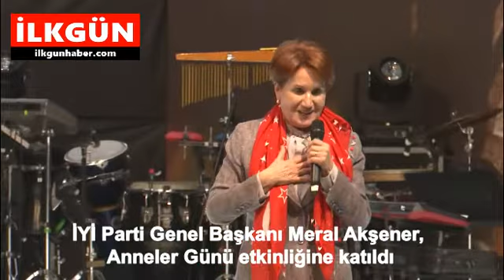İYİ Parti Genel Başkanı Meral Akşener, Anneler Günü etkinliğine katıldı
İLKGÜN HABER - İLKGÜN HABER - İYİ Parti Genel Başkanı Meral Akşener, partisinin il başkanlığınca Atatürk Kapalı Spor Salonu’nda düzenlenen Anneler Günü etkinliğinde konuştu.
Tüm annelerin Anneler Günü’nü kutlayan Akşener, “Anne emektir, anne vazifedir, anne fedakarlıktır. Ben anneyim, babaanneyim. Tüm gençlere Allah anne olmayı nasip etsin. Bütün annelere Cenabı Hak evlat acısı göstermesin. Allah, evlatları ile imtihan etmesin.” dedi.
“Çocukların doğar ve doğduğu andan itibaren içimizden bir şey kopar” diyen Akşener, “Kız veya erkek, çocuğumuza aşık oluruz. Onun için yaşar, onun için yer, onun için içer, onu beslemek için bir hayat kurarız. Bütün sevgimizi veririz. Zaman zaman kocalarımız gıcık olur ama bizi ilgilendirmez. Anne yemez yedirir. Anne giymez giydirir. Anne fedakarlıktır, anne emektir diyerek konuşmasına şöyle devam etti:
“Ben çok uzun bir zamandır şehit aileleri ile şehit anneleri ile hemhal olan bir insanım. Bilir misiniz, oğlunun tabutu başında için yanar o ananın. Başsağlığı dilersiniz. Gözleri kurudur ama kalbi yanar. Derki size; ‘Vatan sağ olsun kardeşim.’ İşte bu da annenin evladının üstünde gördüğü vatan sevgisidir.
Türkiye bu anaların yüzü suyu hürmetine devam ediyor. Türkiye bu annelerin yüzü suyu hürmetine, bu anaların kalbi, emeği, iradesi hürmetine ilelebet payidar kalacaktır. Kim ne yaparsa yapsın, bu anneler var oldukça, bu salonu şereflendiren sizler var oldukça bu ülke, bu memleket, bu millet, bu vatan ilelebet payidar kalacak.”
Salondaki İYİ Partili kadınlara seslenen Akşener, “Siz olmasaydınız, sizler o iradeyi göstermeseydiniz, bugün burada biz olmazdık. Bugün Meclis’te grubu bulunan, kurulur kurulmaz seçime sokulmak istenilmeyen, buna rağmen büyük bir irade ile seçime giren büyük bir siyasi partinin mensupları olarak burada olmazdık. Gözlerimizi kapatalım. Sizler olmasaydınız, sizler eşlerinize, sizler evlatlarınıza ‘Yürü arkandayım’ demeseydiniz. Sizler bizzat bu hareketin içinde olmasaydınız, Türkiye nasıl bir yerde olurdu bir düşünün. Bugün Türkiye, 13. Cumhurbaşkanı’nın Millet İttifakı adayı olacağına inanıyorsa, bugün Türkiye her türlü zorluğa rağmen, her türlü yanlışlığa, her türlü iftiraya rağmen dimdik yürüyorsa ve yandaş kayırmalarına rağmen umutla geleceğe yürüyorsa, İYİ Parti’nin kuruluşuna, İYİ Parti’nin kadınlarına, İYİ Parti’nin gençlerine, İYİ Parti’nin yaş almışlarına borçludur.” ifadelerini kullandı.
Salonda atılan “Başbakan Meral” sloganlarına'da değinen Akşener şöyle devam etti: “Birilerini kalpten götüreceksiniz arkadaşlar. Sinirlerini bozmayın insanların. Siz bunu diyorsanız, bu salonu şereflendiren her bir kardeşim ‘Başbakan Meral’ diyorsa el hak Başbakan Meral olacaktır.
Atatürk’ümüzün güzel bir sözü var; ‘Hiçbir milletin kadını Anadolu kadını kadar vatanı için, milleti için eziyet çekip, irade ortaya koymamıştır. Biz onlara her şeyi borçluyuz.’ Dolayısıyla bugün burada sizler adına bir kadın olarak, sizin huzurunuzda geçmişimiz, bugünümüz ve geleceğimizin iradesini ortaya koyan tüm kadınlarımızı en kalpten dileklerimle, saygılarımla selamlıyorum diyerek sözlerini tamamladı.

Etkin Tarafsız Doğru Haberin Adresi: ilkgunhaber.com üzerinden ve video kanalımızdan izlenir. İlkgün Haber sizin haber portalınız...